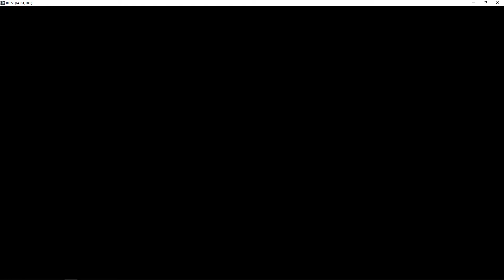Bless Assassin Play #8 Story questing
A shorter video today due to technical difficulties... (sound). We continue on with story quests in Floren.